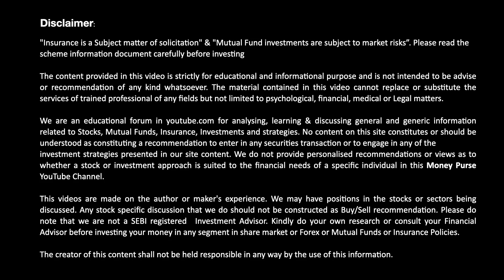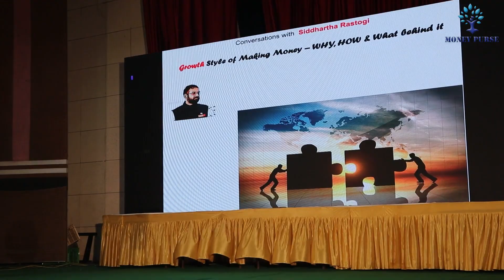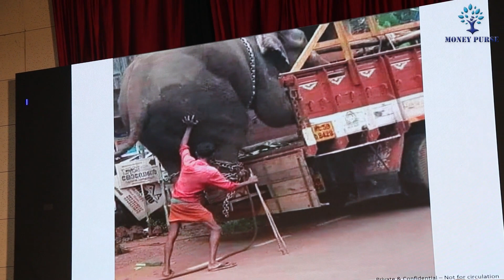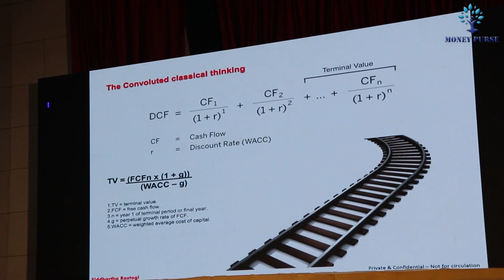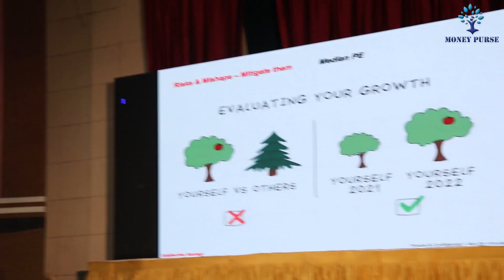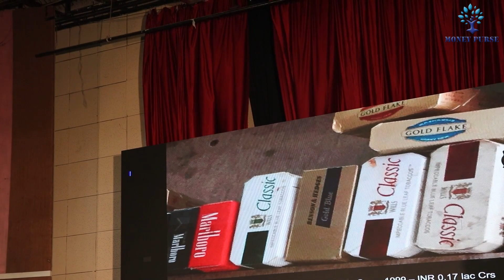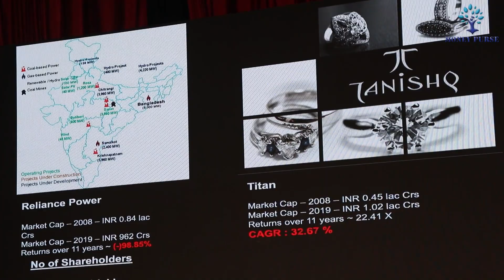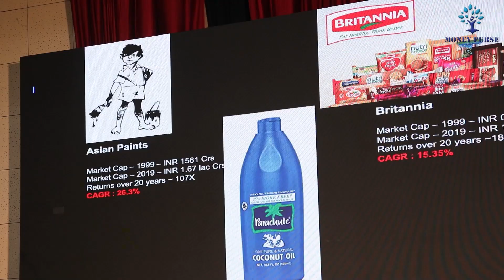High Growth Stock Investing💯 | Siddhartha Rastogi's Presentation At Money purse meetup 2022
Find out how to select high growth stocks for long term investing☝. Full video of Siddhartha Rastogi's Presentation At Money purse meetup 2022.

Find out how to select high growth stocks for long term investing.☝